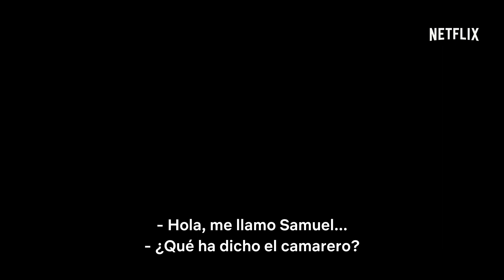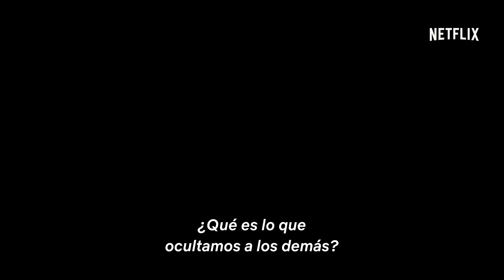Élite | Tráiler l #2 | Netflix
Tres chicos becados para el colegio más elitista de España creen que tienen la oportunidad de sus vidas hasta que ocurre un asesinato, y todos se convierten en sospechosos. Bienvenidos a Las Encinas.